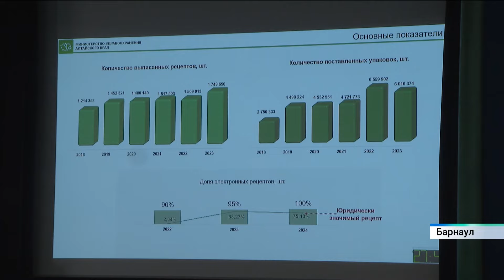В Минздраве Алтайского края подвели итоги работы отрасли